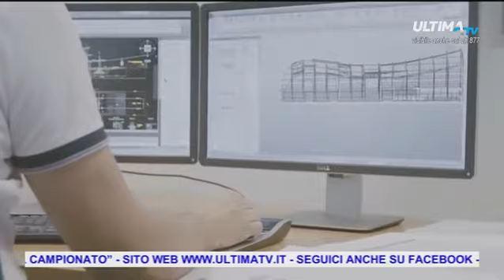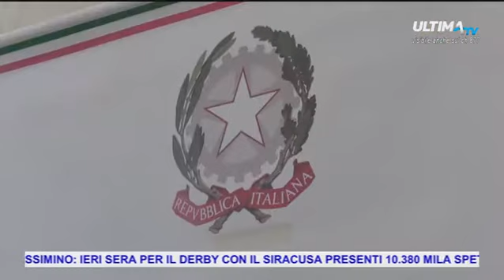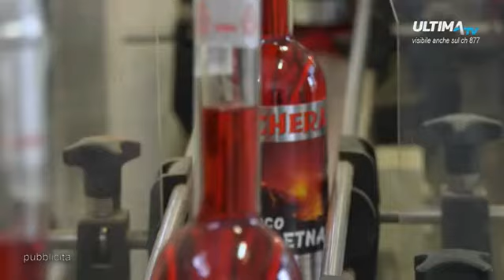ULTIMA TG ORE 20.00 DEL 08 NOV 2018